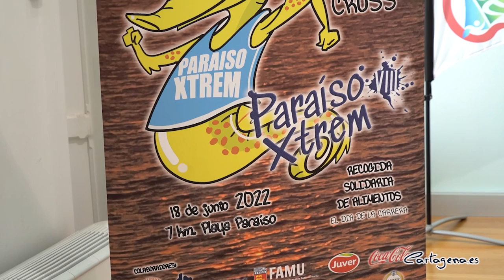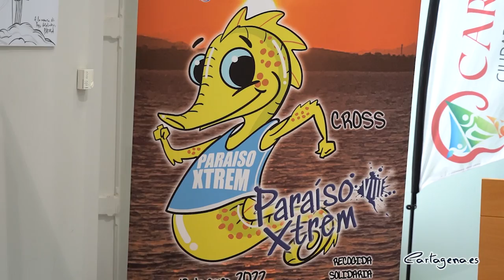El cross Paraíso Xtreme reunirá a más de 300 corredores en el entorno del Mar Menor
Tras dos años de parón obligado por la pandemia, el Cross Paraíso Xtrem regresa con fuerza en su octava edición. El retorno de esta prueba deportiva tendrá lugar el próximo 18 de junio. Así lo han anunciado este lunes, 6 de junio, el concejal de Deportes, Álvaro Valdés y el responsable del evento, Julio González.

La prueba deportiva está organizada por el Club de Deportes La Manga y la Agrupación de los Discípulos de Emaús de la Cofradía del Cristo Resucitado en colaboración con la Concejalía de Deportes del Ayuntamiento de Cartagena.

El cross tratará de “llevar más allá la Semana Santa con eventos solidarios”, ha señalado el edil de Deportes. Ya que se trata de una prueba benéfica, cuyos beneficios irán destinados al Banco de Alimentos.

Además, todo aquel que lo deseé podrá donar alimentos in situ el día de la prueba a través de un stand que se colocará en el circuito de la carrera.

El cross partirá del polideportivo de Playa Paraíso, en dirección al camping, pasará por Mar de Cristal y volverá a Playa Paraíso de nuevo.

“Está previsto que acudan a esta prueba más de 300 deportistas”, ha señalado el concejal de Deportes. “Muchos de ellos de fuera de la Región, por lo que pernoctarán en hoteles de Cartagena y del Mar Menor”, ha señalado también Valdés.

La prueba deportiva “cuenta con un recorrido de 7 kilómetros y trascurre por terreno llano”, ha detallado el responsable del evento deportivo.

La prueba deportiva general partirá desde Playa Paraíso a las 20.00 horas, mientras que la categoría infantil lo hará a las 18.45 horas.

Las inscripciones ya están disponibles a través de la web Alcanza tu meta.